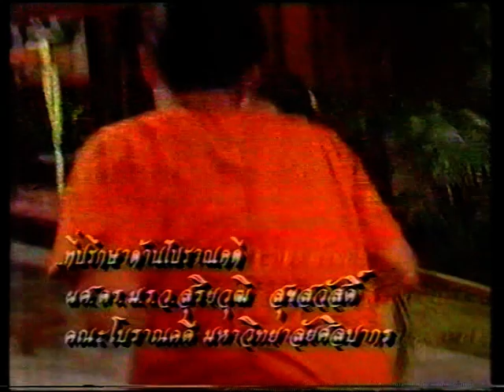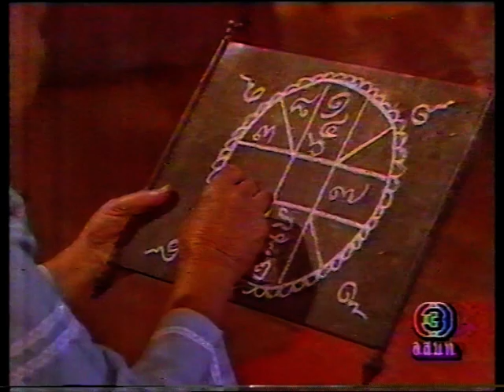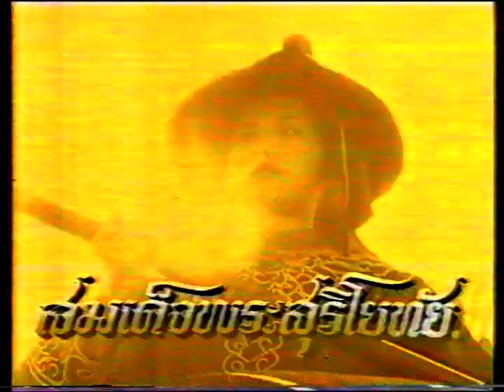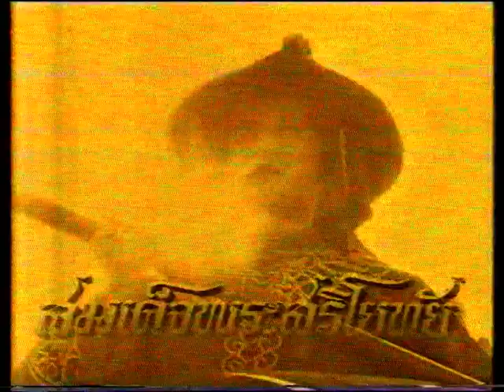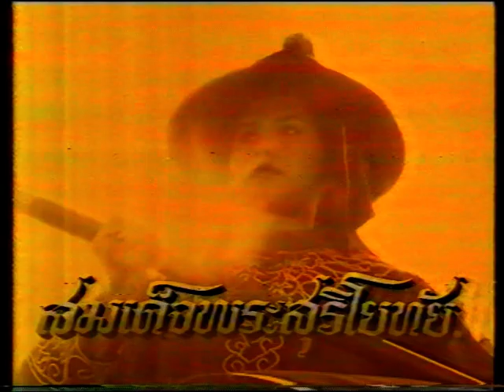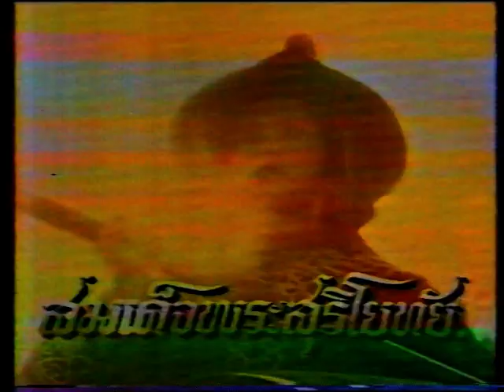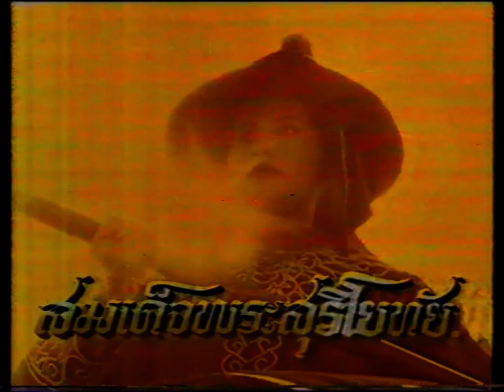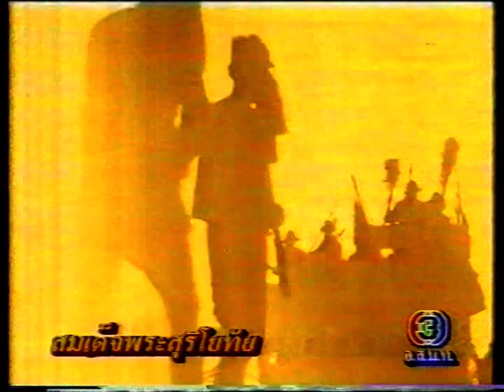สมเด็จพระศรีสุริโยทัย เทปใหม่ ตอนที่ 5